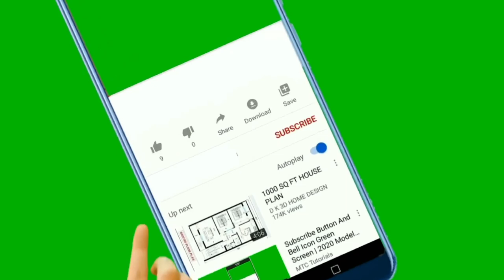subscribe (green background) no copyright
1st :01-08
2nd:09-24
3nd:25-33

Do NOT claim the music as your own. - Do NOT sell the music anywhere. - Do NOT use the music without giving any credits in the video description.

- You can NOT sell the music anywhere. You can NOT use the music as background music for your own musical work without the artist's consent.